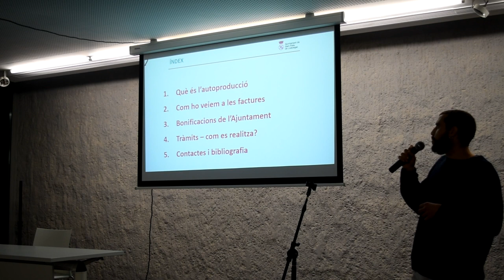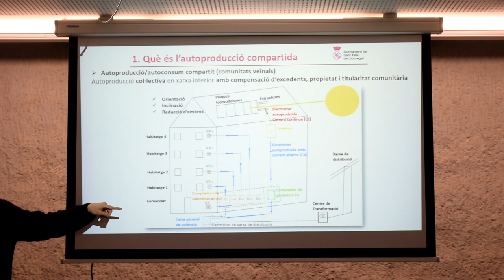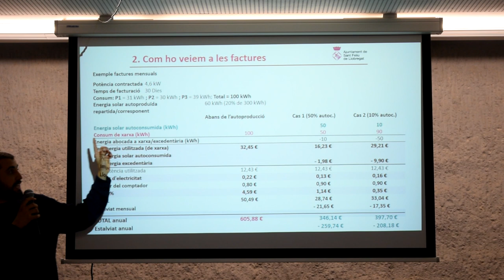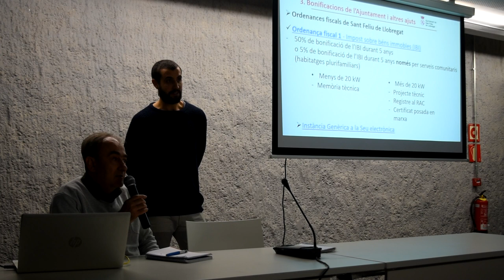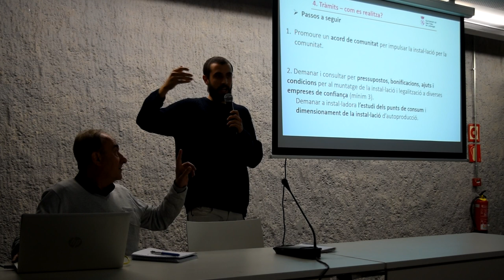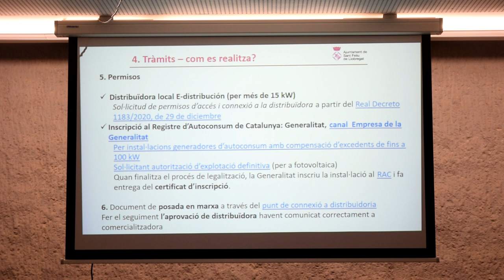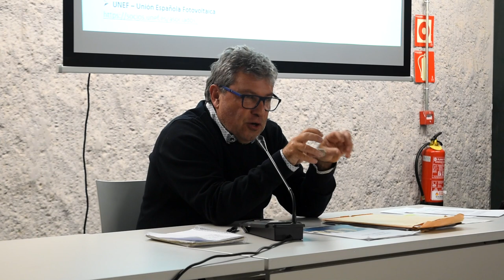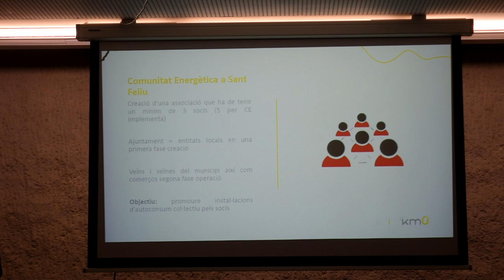Sessió informativa sobre autoproducció elèctrica amb plaques fotovoltaiques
Durant els dies 12, 13 i 15 de desembre, 70 persones van poder conèixer què és l'autoproducció compartida, quins costos aproximats té, les bonificacions que ofereix l'Ajuntament de Sant Feliu de Llobregat per a la seva implementació, així com les recomanacions imprescindibles per tal de fer-ne un ús correcte que contribueixi alhora a una minva en la contaminació.